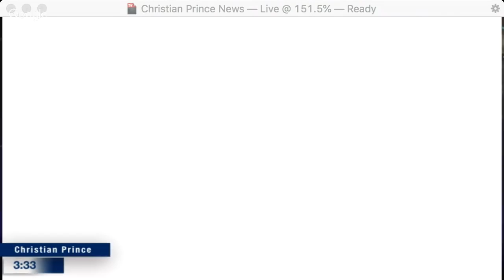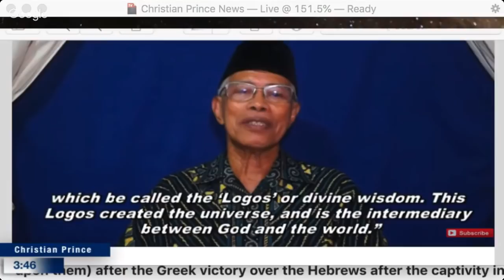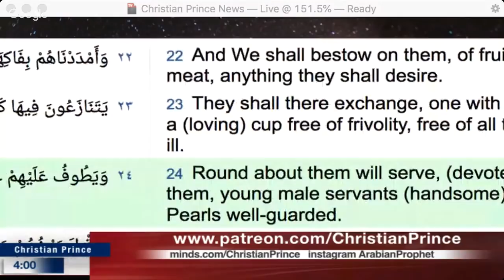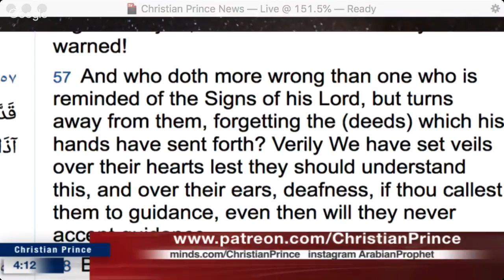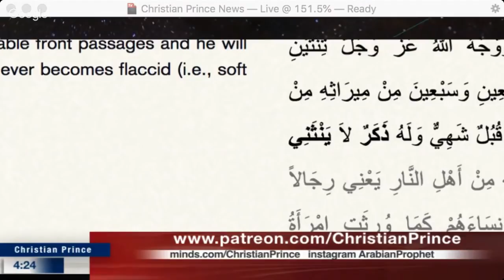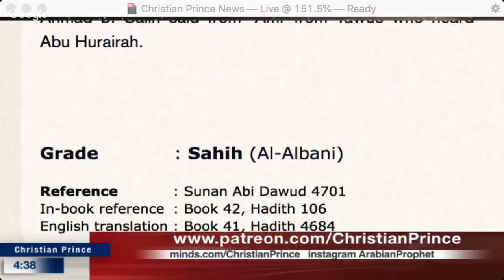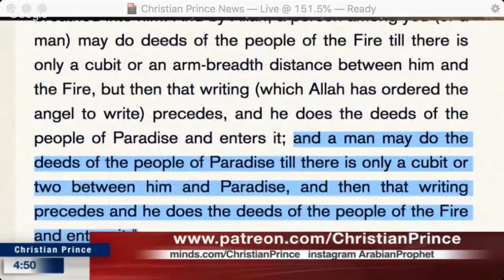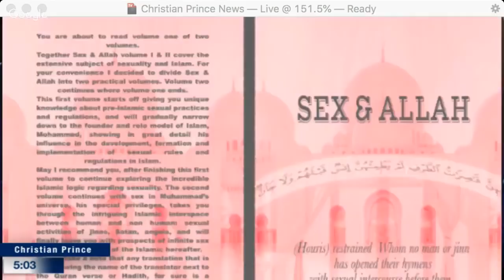Indonesian Sheikh uses UnIslamic concepts to attack Christianity/ DR SANIHU MUNIR BETRAYS HIS CULT